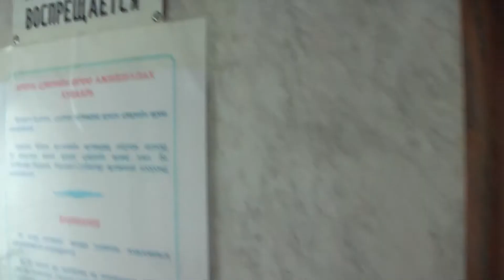Russian Train Toilet on Trans-Sib-Train - Trans-Sib in Irkutzk | Russian Trains